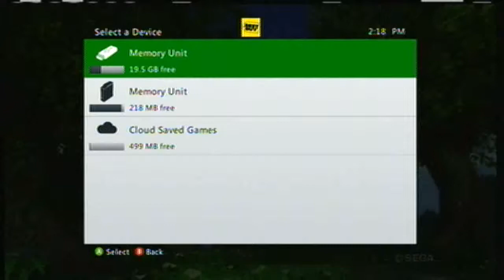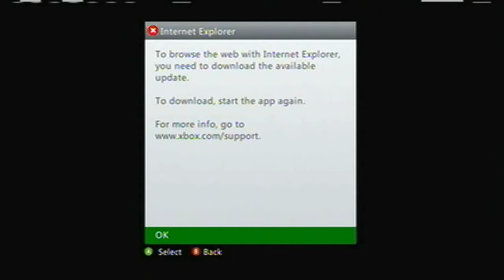Let's Play Sonic 06: Episode 9 (Easter Egg Extravaganza!)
Only we know how to do these Easter eggs. Do not attempt.

Kevin and Johnny take on one of the most infamous games in video game history in this Miserable Monday special series!